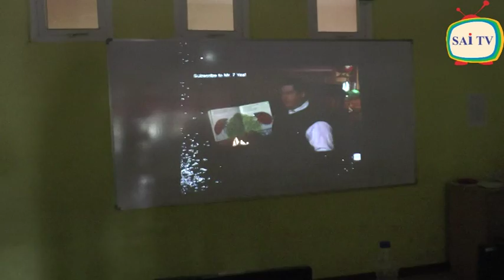READING CHALLENGE BY BRITISH COUNCIL at SAI International School